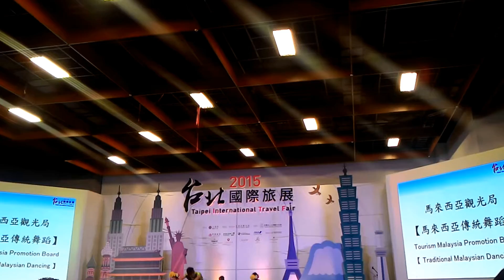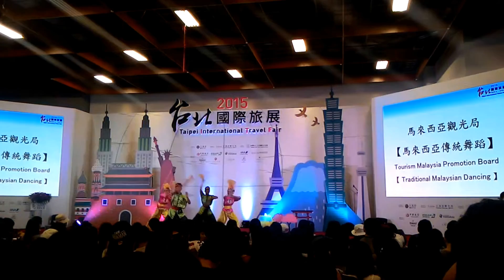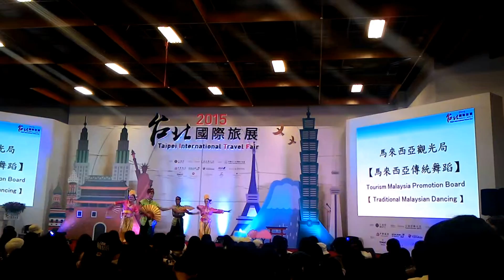馬來西亞傳統舞蹈, Traditional Malaysian Dance, Swatari Pak Ngah Production, 台北國際旅展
馬來西亞傳統舞蹈, Traditional Malaysian Dance, Swatari Pak Ngah Production, 台北國際旅展2015, Taipei International Travel Fair, Taipei ITF